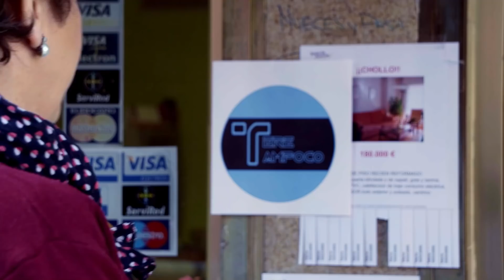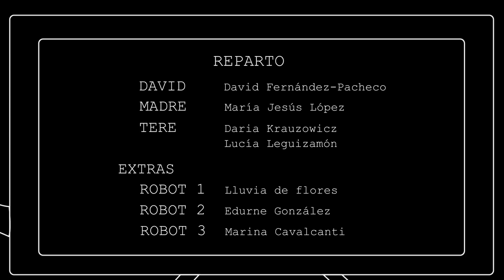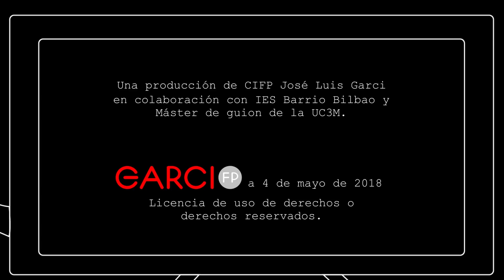18/19 TERE TAMPOCO